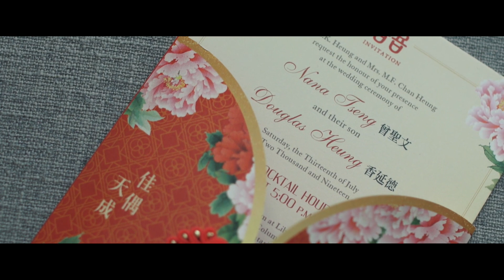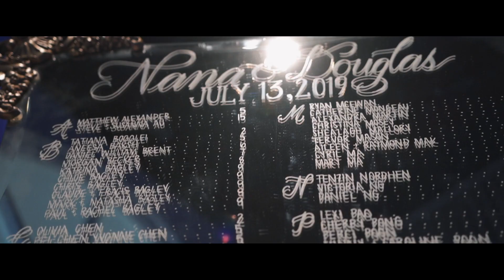Touching Same Day Edit Short Film for Nana & Douglas 多倫多婚禮快剪快播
This is the Wedding Same Day Edit Short Film made by Julian Werks at Liberty Grand, Toronto, Ontario, Canada. He did a great job capturing the beautiful moments of the groom and bride. His work brought the guests and the newly wed couple to tears!
加拿大多倫多婚禮快剪快播，由非常有才華的動態攝影師Julian Werks團隊所製作。不僅僅捕捉到每一刻感人的畫面，剪輯手法也令現場觀眾和新人感動落淚。非常值得一看！永生難忘！